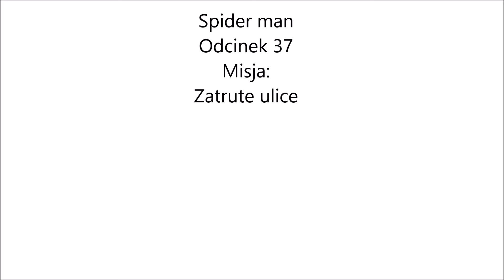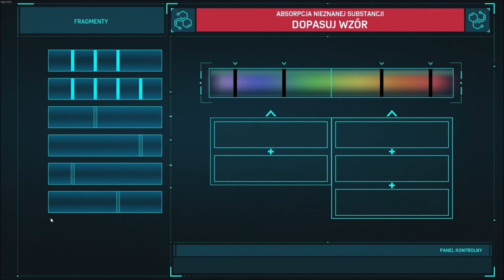Zatrute ulice Spider man odc 37